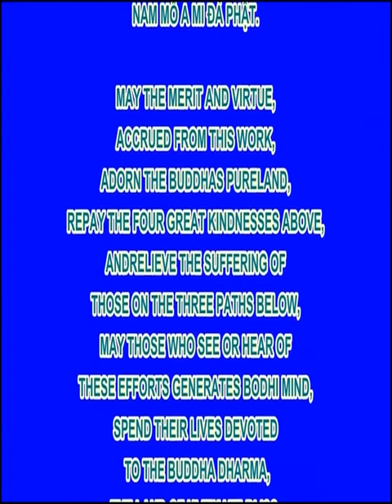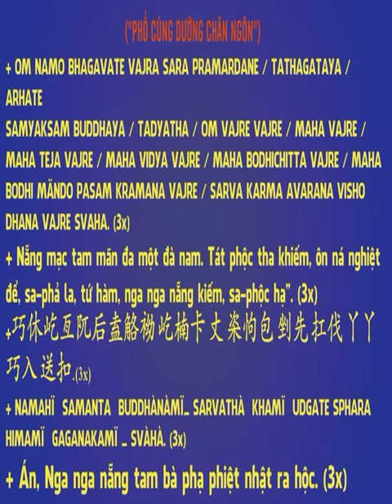Vì Sao Người Học Phật Nhiều Người Vào Cửa Phật Ít, Hòa Thượng Tịnh Không